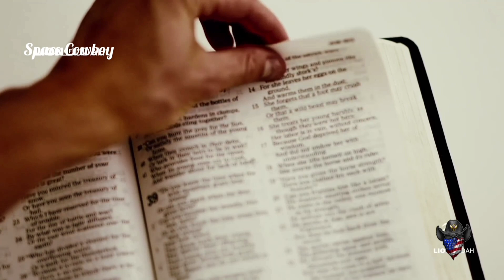"Earth To God" 2021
God Bless. Song
By John Rich
Displays In Good Faith